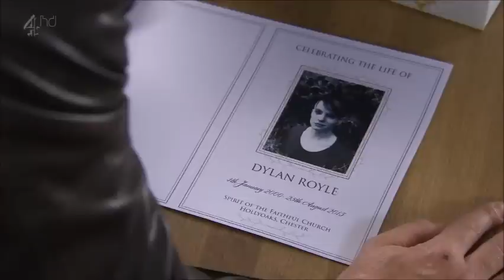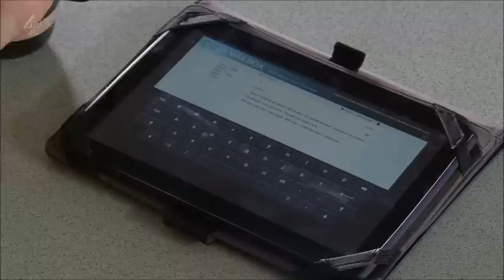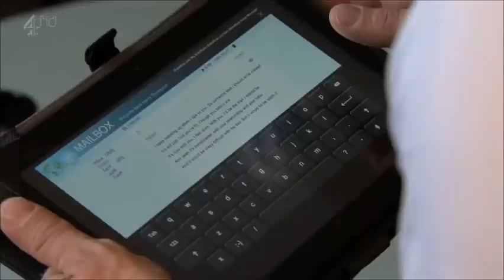Part 222 07. + 09. + 14. September 2015 Ste & Harry & Dylan